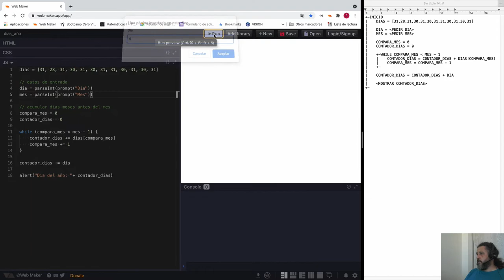Curso de Programación | Cuarto programa - probando javascript - parseInt